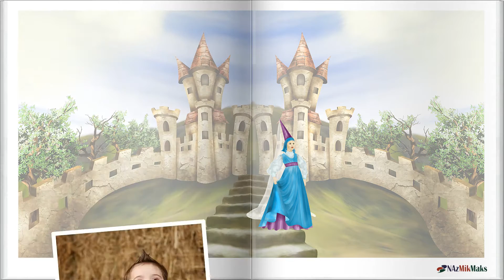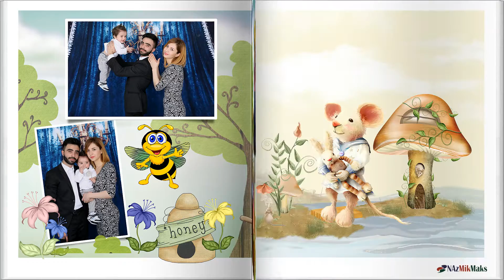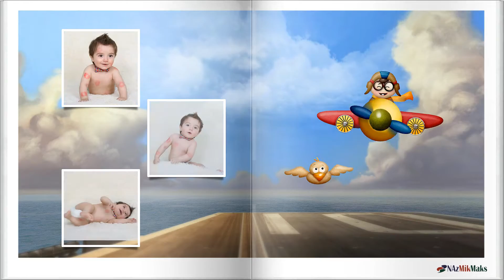Əli, Bir Yaşin Mübarək !!!